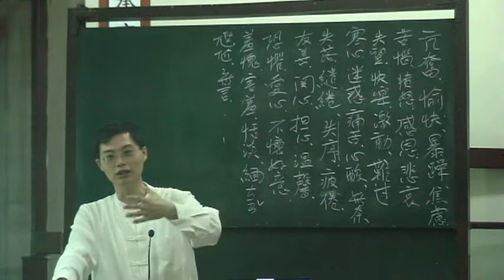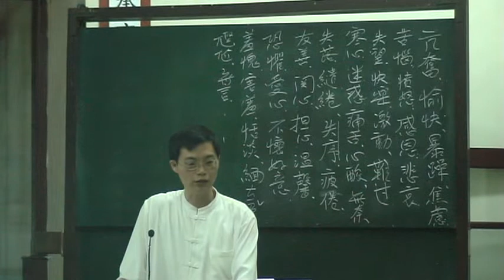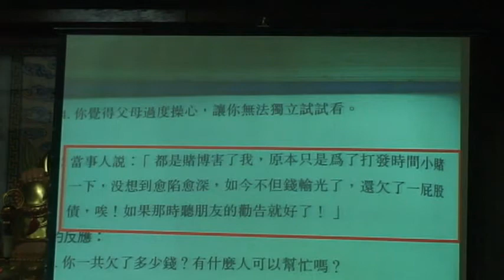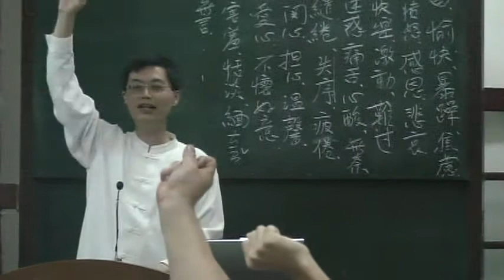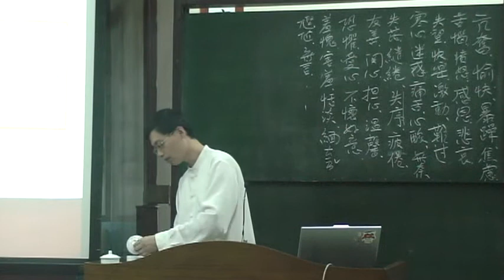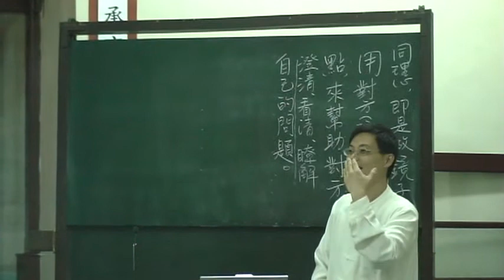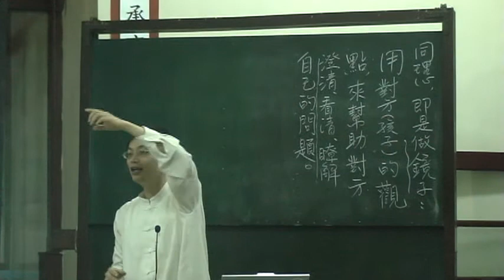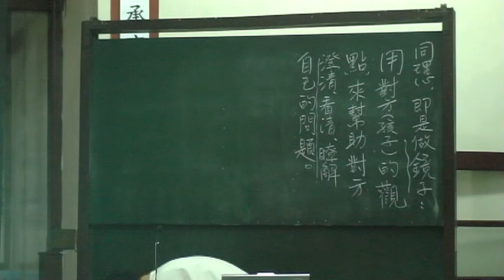專注傾聽與同理心-5